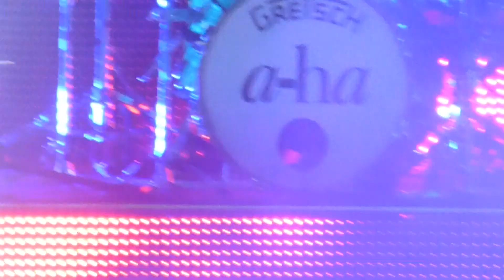A-HA (The Blood That Moves The Body) Vienne (France) - 25/07/2018